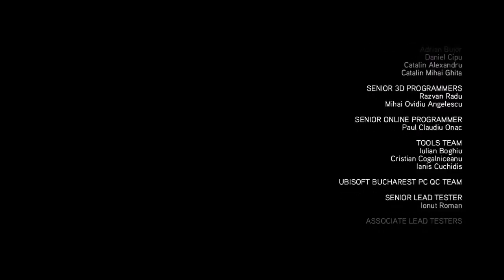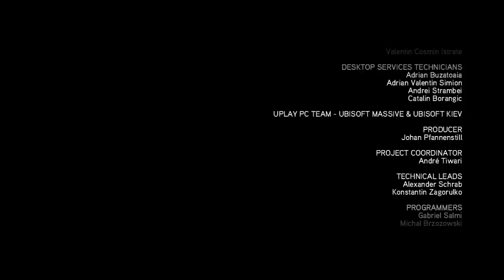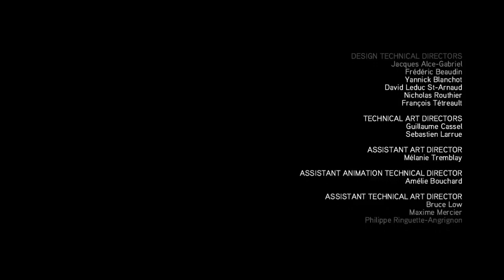Revelations | The Captain Plays: Assassin's Creed: Revelations [FINAL]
Your work is done Ezio.

Desmond your work is just getting started.